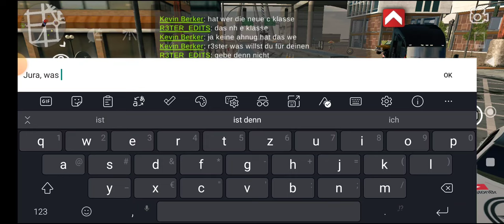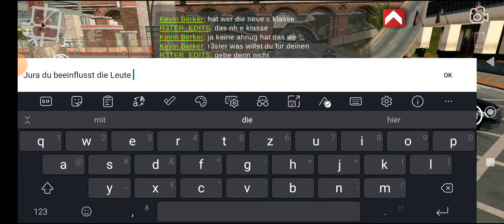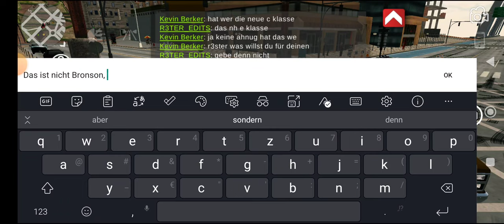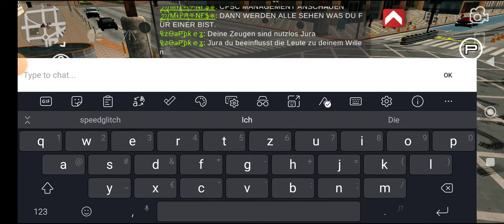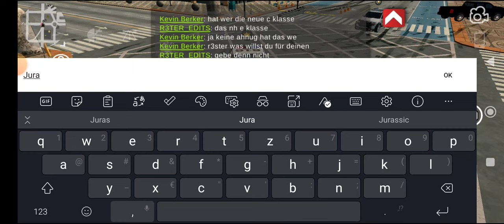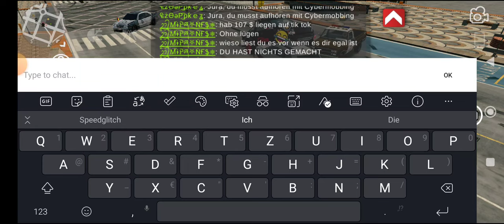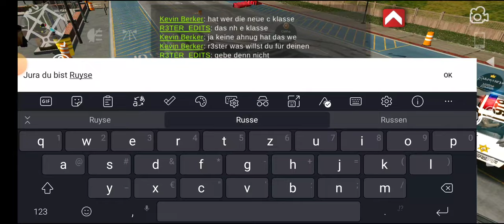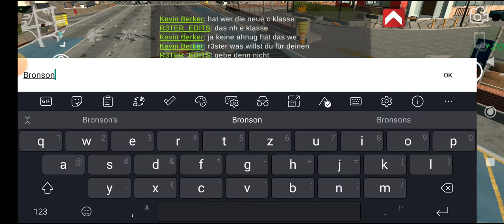CPM Aggressionen | Folge 26b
Heute: Der BR-Anführer in seiner gewohnten Manier
Obwohl Jura BR, und andere BR Mitglieder wussten, dass eine Video-Evidence läuft, meinten diese weiterhin zu beleidigen, Stress zu Sorgen und insgesamt für Unruhe in CPM zu sorgen. Allen voran: Jura BR (MF510425).

Interessant ist: Hier versucht Jura BR mit verbalen Entgleisungen und Unwahrheiten gezielt Stimmung gegen einen anderen Nutzer zu machen.

Fakt aber ist: Im gesamten Kontext räumt Jura selbst ein, dass alles von ihn fingiert und geplant war. Damit betreibt Jura BR und Teile seiner BR offensichtlich aggressives Cybermobbing.

Edit-Hinweis: Es gibt mehrere Parts dieser Serie. Sie werden mit Buchstaben als Folgeparts gekennzeichnet.

Dieses Video geht auch an die Entwickler mit entsprechenden Chatübersetzungen.

Links:
1. (our official website entrypoint)
3. (Our official CPM Support Discord)